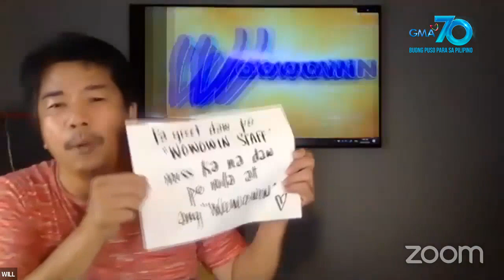Wowowin: ‘Wowowin’ staff na apektado ng quarantine, hindi pababayaan ni Kuya Wil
Aired (March 30, 2020): Kahit pa quarantine, ipinangako naman ni Willie Revillame na hindi niya pababayaan ang kanyang ‘Wowowin’ staff.